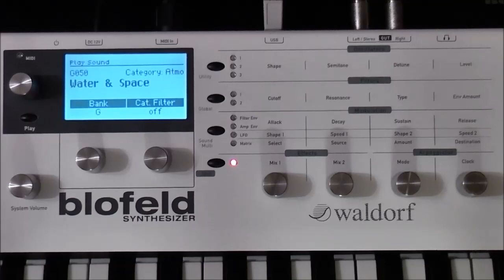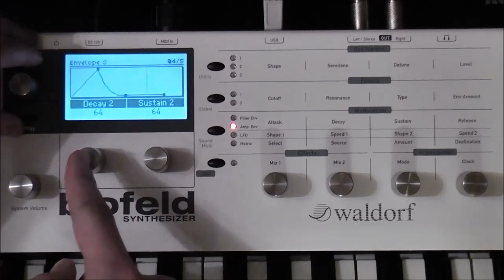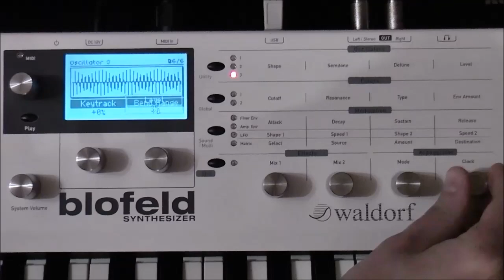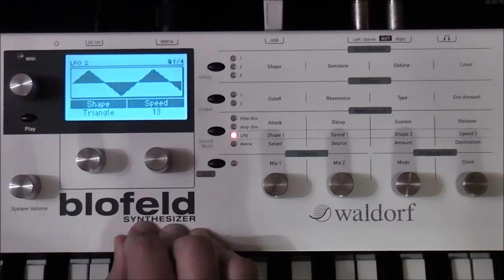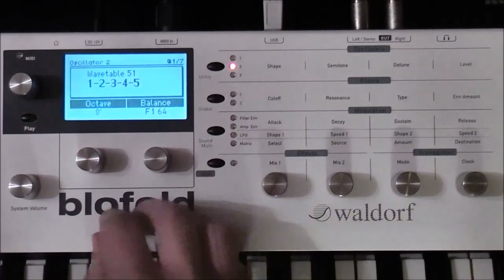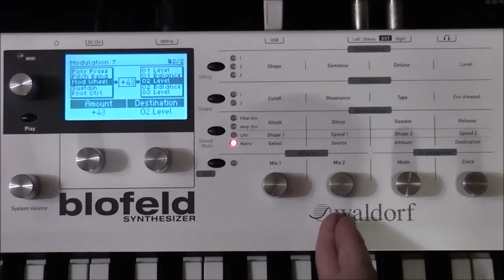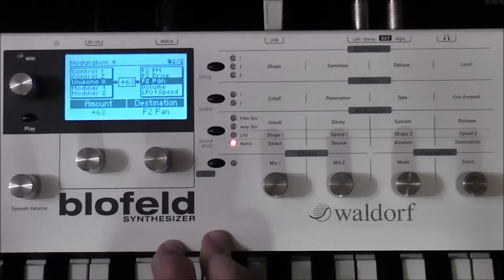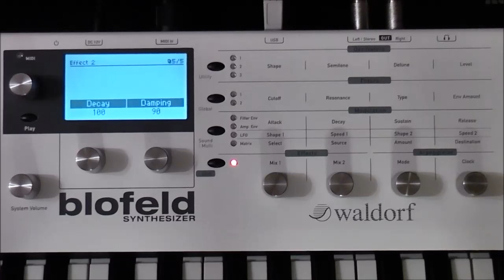[patch] Atmospheric Sound (Blofeld)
In this video I show how to make a nice atmospheric pad sound/patch with massive use of the modulation matrix.